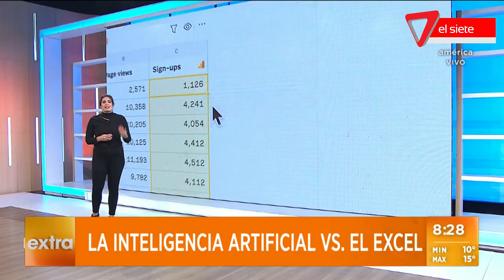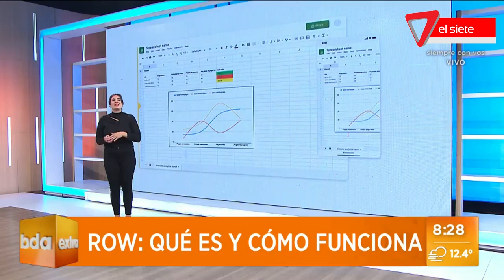📶ROW el nuevo EXCEL con IA💻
Basta de tutoriales en YouTube, ahora gracias a la ayuda de la IA se reducirá la cantidad de comandos que el usuario tenía que ingresar a excel. El nuevo programa con IA llamado ROW sería el encargado de por ahora facilitarnos más el trabajo.